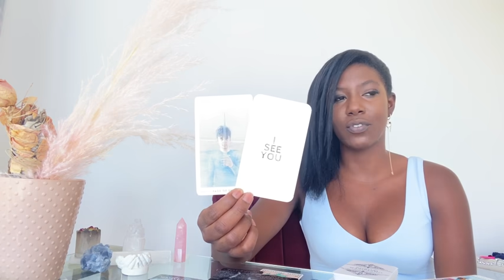ARIES- "THE SILENT STALKER" AUGUST TAROT READING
Aries: Weekly Love / Life General Tarot Reading ( August 2020 )
My beautiful Aries (Sun, Moon, Rising, Venus & Jupiter & Mars)

FOR THOSE OF YOU WHO WOULD LIKE TO CONTRIBUTE TO THE CHANNEL, HERE IS A LIST OF DECKS THAT HAVE CAUGHT MY ATTENTION. It's always so special and powerful to receive a deck as a gift.
Wishing you all the best, xo